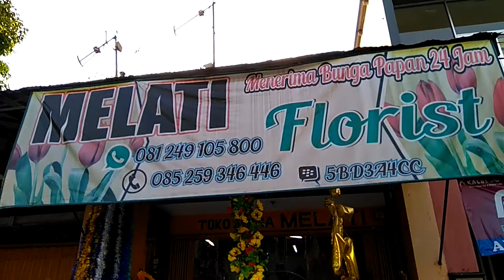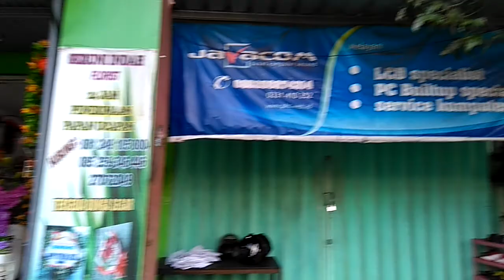Pusat Bunga Papan Jember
Pusat Bunga Papan Jember - Buat temen-temen yang ingin memesan bunga papan murah di jember, boleh menghubungi nomor yang ada di youtube ini ya.